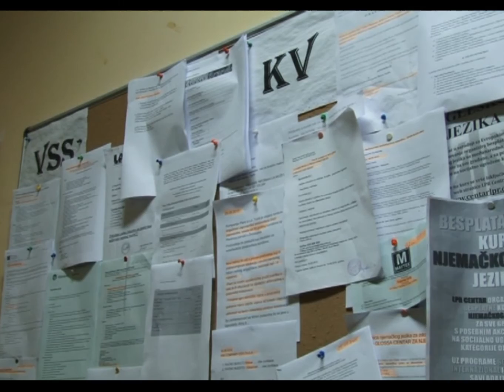Ljetnji sezonski posao: Prilika za odličnu zaradu ili pronalazak stalnog zaposlenja 21.07.2016.